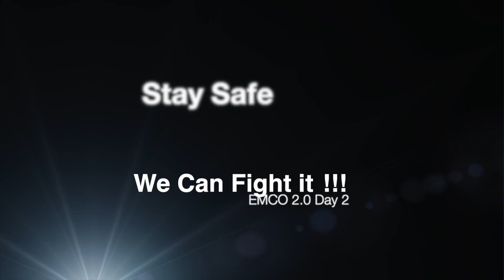Follow The River - Sungai Galing Kuantan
After sunny rain day,
2nd day of the 2nd EMCO in Kuantan Town.
May we Kuantan folks stay strong thru the 2 weeks movement control order in 2021.